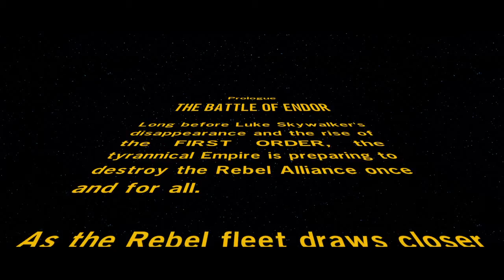LEGO® STAR WARS™: The Force Awakens Part 1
This is a series on lego star wars TFA